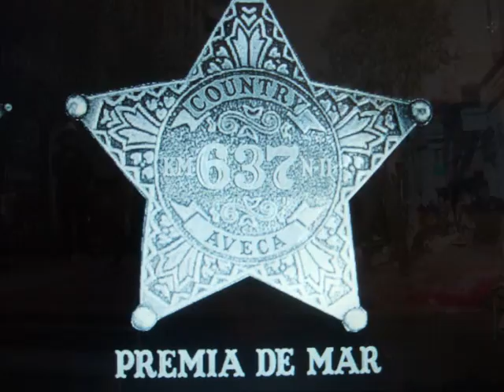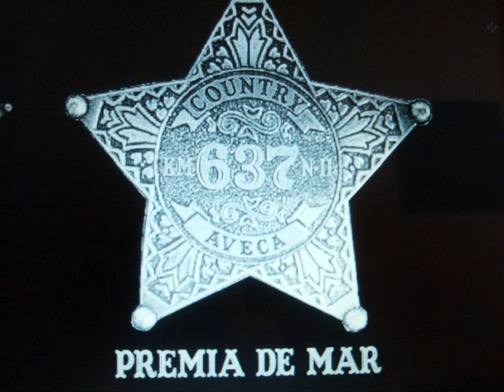Festa Major de Sant Andreu-nens countreros.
Nens ballant el Electric Slide